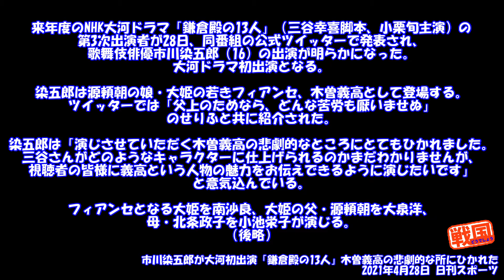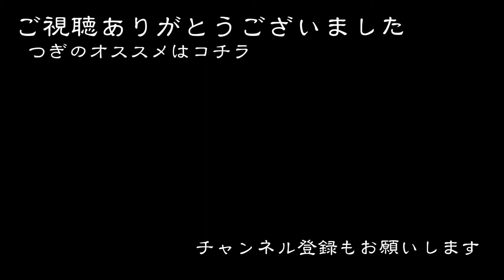鎌倉殿の13人をGWに予習しよう！って話。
2022年大河ドラマ、鎌倉殿の13人。追加でキャストがどんどん発表されています。
新垣結衣さんの八重だったり義高、大姫のエピソードが読める
源平の合戦マンガでGWに予習はいかがですか？